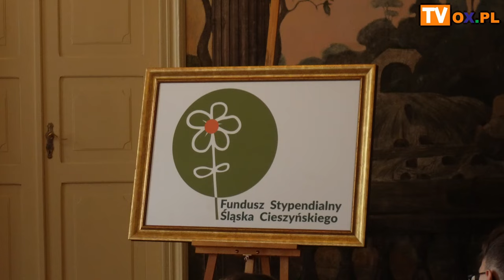Stypendia macierzowe przyznane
Macierz Ziemi Cieszyńskiej od lat promuje utalentowanych młodych ludzi z naszego regionu i pomaga im w realizacji ich marzeń. Fundusz Stypendialny Śląska Cieszyńskiego to wsparcie finansowe dla tych najzdolniejszych. W Muzeum Śląska Cieszyńskiego podczas gali wręczono stypendia, jak również nagrodę specjalną oraz stypendium artystyczne.